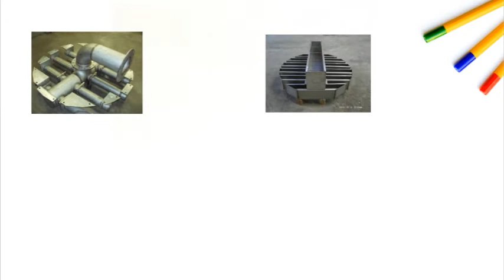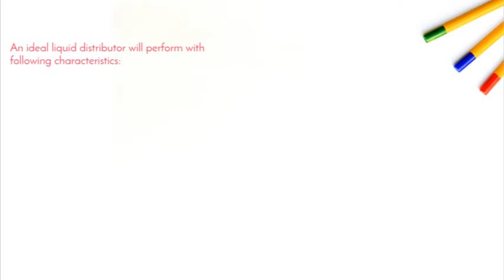Liquid Distributor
Liquid Distributor is used in a packed column to distribute liquid uniformly. Learn about different types of liquid distributors and its working mechanism in this short video.